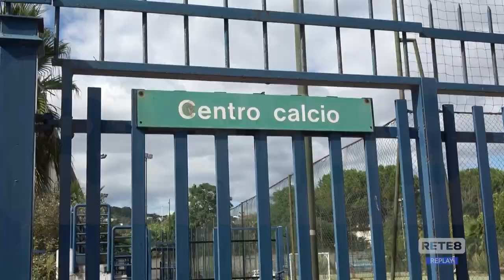Naiadi Pescara - PD: "L’affidamento temporaneo è da chiarire"